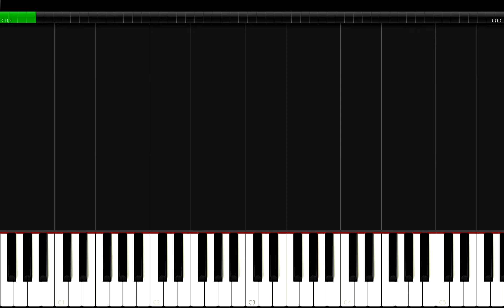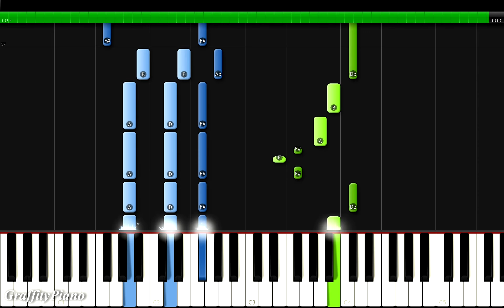Anne Marie x KSI x Digital Farm Animals - Don’t Play Piano Tutorial